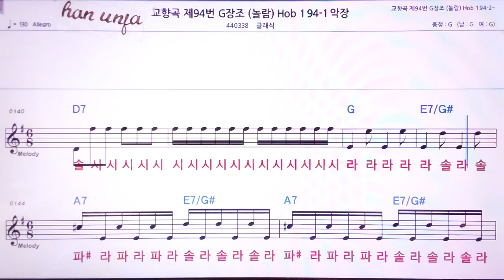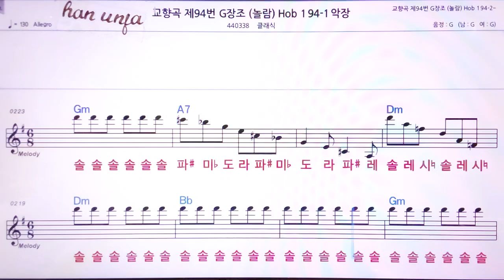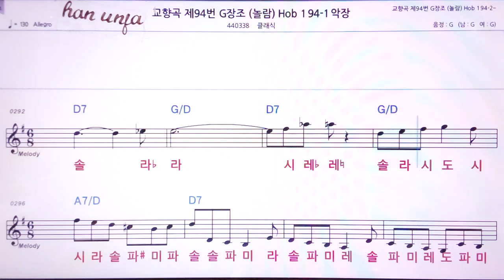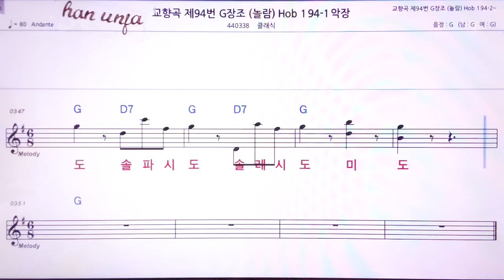💖하이든 교향곡 94 G장조 1악장/클래식 👍MR,노래방, 악보, 코드,Karaoke With Sheet Music